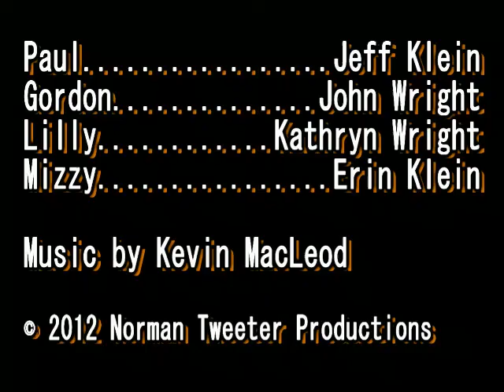The Lorax Review - NT Crew Reviews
Paul and Gordon team up with Mizzy and newcomer Lilly to go to the midnight showing of The Lorax!  How exciting...-_-'

We'll respond with a video to any questions you ask